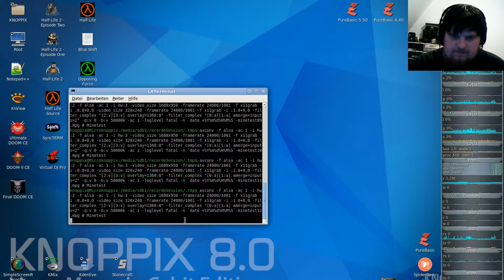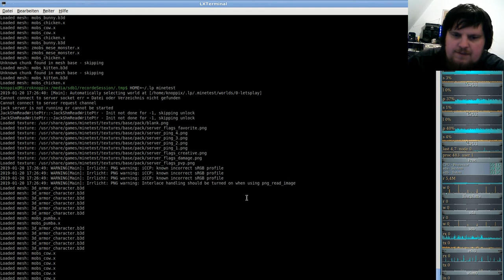MineTest Server( Minecraft orientiertes Open-World-Spiel ) #12